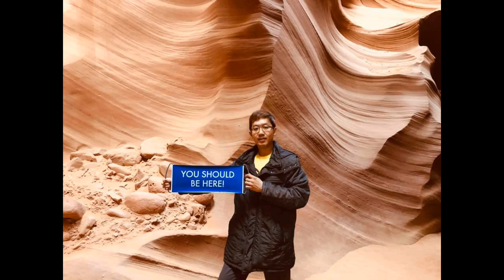Charlie Munger's 99 Years of Best Interview Life Lessons in 1 Video!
Charlie Munger's Life Lessons, Charlie Munger's Best Interviews,
Tribute to Charlie Munger,
Stock Market for Beginners, Stock Investing for Beginners,

Poor Charlie's Almanack: The Wit and Wisdom of Charles T. Munger, Expanded Third Edition 2005
Poor Charlie’s Almanack: The Essential Wit and Wisdom of Charles T. Munger 2023

📕Get a FREE stock audiobook here.

💰📈Get treasury bonds, stocks, crypto and others.

💰📈Have $10 or more? Start investing in stocks to travel around the world. Get a bonus when you open a free investment account here.

💰Get FREE Bitcoin and Crypto.

✅My Favorite Credit Cards for Beginners.

Contact via YouTube.

I am not an attorney, a CPA, a tax or financial advisor. The contents in this video shall not be construed as financial, tax, immigration or legal advice, and may be outdated or inaccurate by the time you watch this. Accuracy of information is not guaranteed although we try our best to share our best information, opinions, experience and knowledge. If you need advice specific to your situation, please contact a qualified CPA, an attorney, a financial advisor, or the appropriate professional for the subject you would like help. If stocks or companies are mentioned, I may have an ownership interest in them; do your own independent research before you make buying or selling decisions. Any investments have risk; you may make a lot of money, none or lose money. Any profit or loss is entirely your responsibility.